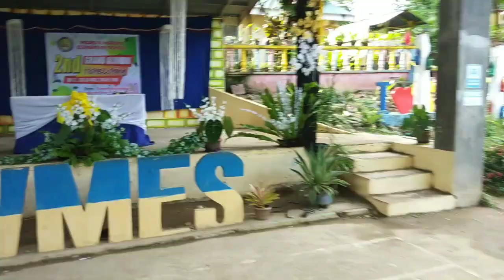2nd Grand alumni 2023 parade